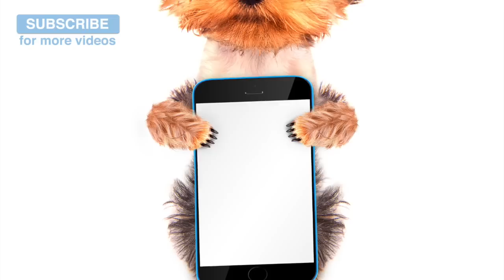2 HOURS. Dog Music Made Especially to Calm your Anxious Pooch!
Anxiety in dogs is one of the biggest problems we hear about. If your dog is showing signs of anxiety, play this music and watch them relax!